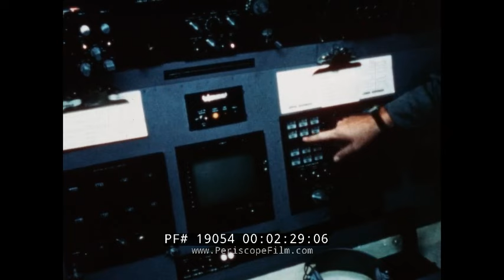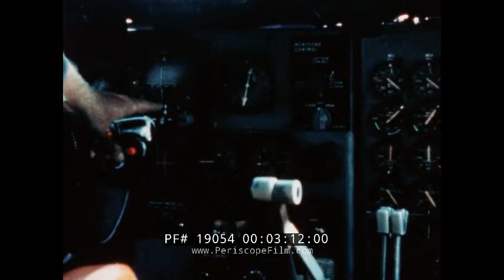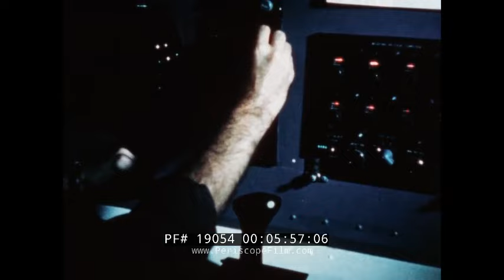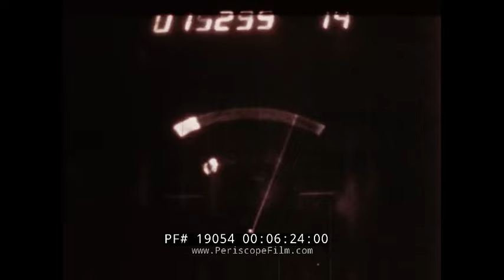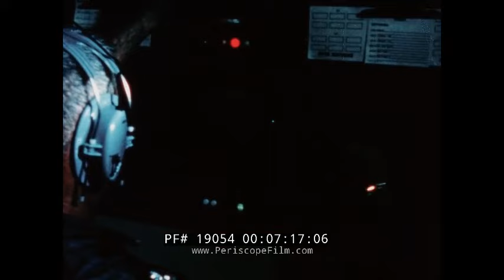FAIRCHILD C-123K PROVIDER NIGHT FIGHTING GUNSHIP " PROJECT BLACK SPOT " (SILENT FILM) 19054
This silent film is from the top secret U.S. Air Force project known as "Black Spot" which began in December of 1965. The film was shot at Eglin Air Force Base in Florida where the program developed. Black Spot was intended to give the Air Force a self-contained night attack capability to seek out and destroy targets along the Ho Chi Minh Trail. In early-1966, the concept was approved by the Department of Defense and two Fairchild C-123K Providers (#54-691 and #54-698) were modified by E-Systems of Greenville, Texas to the redesignated NC-123K (often referred to as AC-123K) configuration. These aircraft are not to be confused with Spectre C-130 gunships of the same era -- although they are related.

As you can see in this film, the aircraft were equipped with a long, 57.75 inch nose fairing that housed an X-band forward-looking radar (8:00). Below and aft of the extended radome was a turret with Forward-Looking Infrared Radar (FLIR) (6:23), Low-Level Light Television (LLLTV) (7:11), and a laser range-finder/illuminator. Also, a low-level Doppler navigation radar and weapons release computer were installed.

The first aircraft (#54-691) was delivered to Eglin AFB, Florida in August 1967 and the second (#54-698), incorporating an AN/ASD-5 Black Crow direction finder set (engine ignition sensor), was delivered in February 1968.

Prior to deploying to Vietnam, the two aircraft were sent to Osan Air Base, South Korea to be evaluated against the high-speed infiltration boats used by North Korea to send agents into South Korea. The unit remained in Korea from 19 August 1968 to 23 October 1968, and were scheduled for a total of 57 missions. Upon completion of their Korean assignment, the unit was deployed to South Vietnam for a combat evaluation of the "Black Spot" weapons system.

It was in South Vietnam where the aircraft operated under the project name and callsign - "Black Spot". Both aircraft began operations on 15 November 1968, flying from Phan Rang Air Base, with mission staging areas at Binh Thuy and Pleiku. During the combat evaluation period, a total of 69 sorties were flown over target areas consisting of the Mekong Delta and the Ho Chi Minh Trail. From November 1968 to May 1969, these "gunships" flew 186 missions, destroyed 415 trucks and damaged 273 more. While operating as armed night surveillance units in the Mekong Delta, the two aircraft destroyed 151 boats/vehicles, damaging another 108 and noted secondary explosions on 161 targets. Both aircraft completed 70 percent of all missions and had an in-commission rate of 84 percent; not bad for an aircraft that was developed as a test bed and never intended to be used operationally.

These NC/AC-123Ks were first deployed operationally at Osan AB, South Korea between August and October 1968, and flying in support of operations against North Korean infiltrators approaching by boat. The operations in Korea met with a certain level of success and as a result the NC/AC-123Ks were transferred to South Vietnam in November 1968. The aircraft operated there until January 1969, when they were redeployed to Ubon RTAB, Thailand. The two aircraft were then returned to the United States to Hurlburt Field, Florida in May 1969, where a second round of training occurred. Four crews attended a ground school in Greenville, Texas and returned to Hurlburt where they flew the aircraft for the first time.

The fate of the aircraft is still unclear. Sources have missions terminating in early July 1970 and the aircraft flying to the Military Aircraft Storage and Disposition Center (MASDC) "boneyard" at Davis-Monthan AFB, AZ, where they were returned to C-123K standard, then returned to South Vietnam still wearing their camouflage and black undersides for transport duty. However, the official history states that combat operations ceased on 11 May 1969, with no mention of the second deployment.